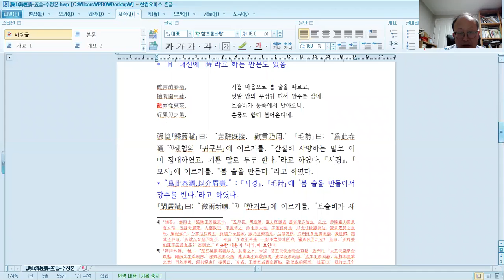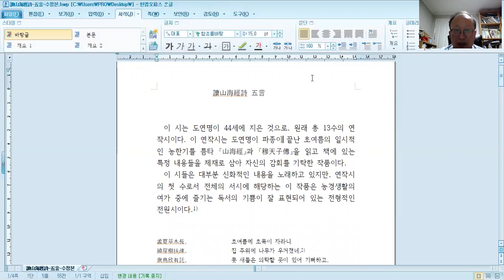장웅상박사 도연명 독산해경